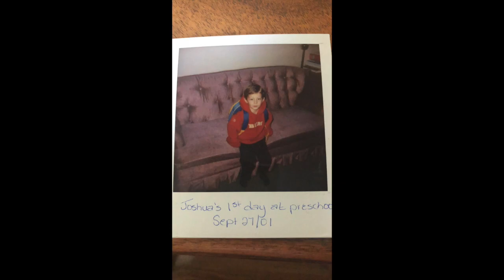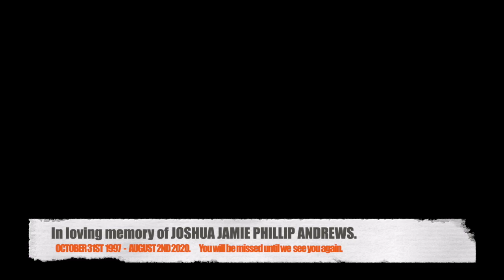Joshua Andrews -In memory of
This video is photo journey through the life of Joshua Andrews. October 31st, 1997 - August 2nd 2020.